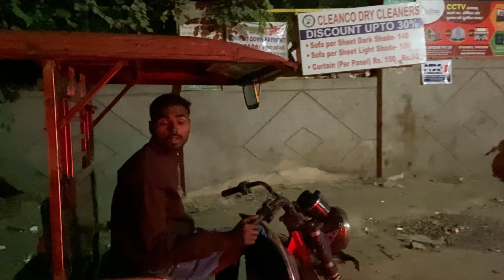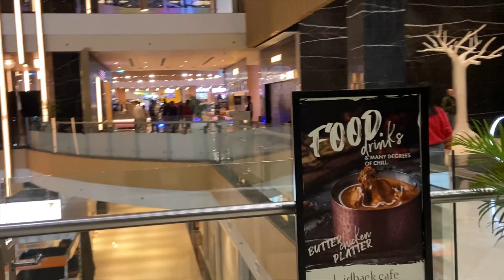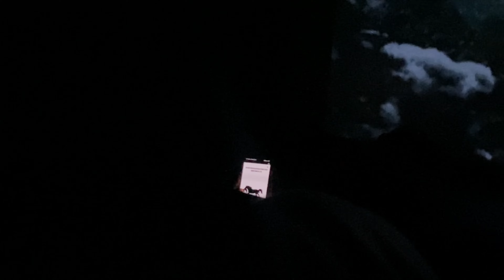Raat ke 12:00 baji sab chale movie dekne ( Demon Slayer ) unplanned movie